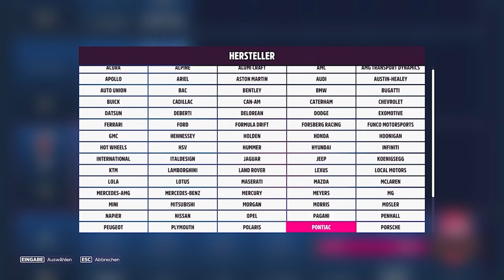Schnell Super Wheelspins Farmen Taktik Nach Patch | Forza Horizon 5 Geld farmen Tricks